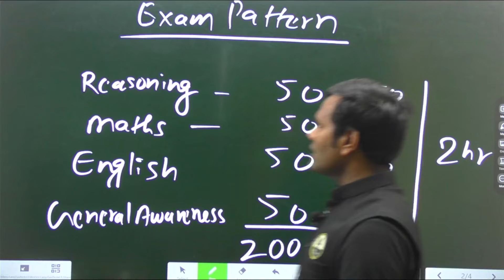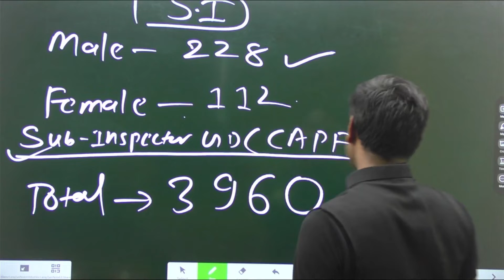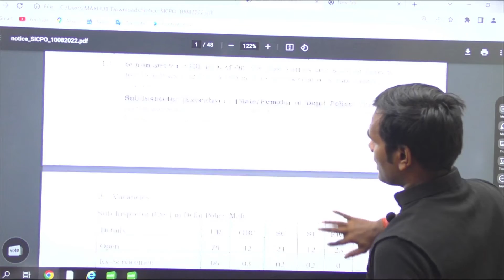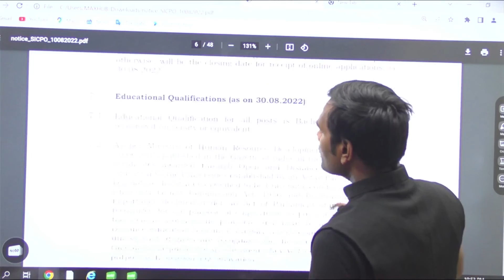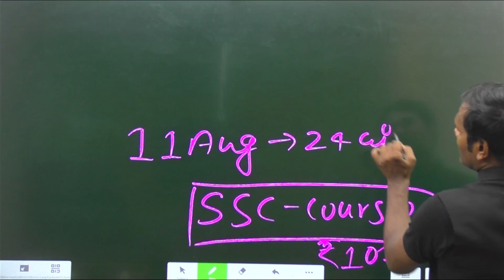🔥🔥🔥🔥SSC SI /CAPF 2022 NOTIFICATION OUT ✨✨✨✨✨✨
download APP click on the below link

डाउनलोड करे और फायदा उठाये :-

इस क्लास की PDF एवं अन्य महत्वपूर्ण PDFs Download करने के लिए हमारे Telegram Channel को Join करे  👇🏻